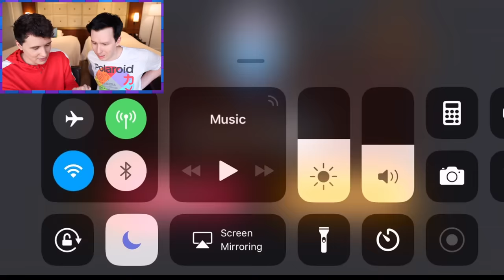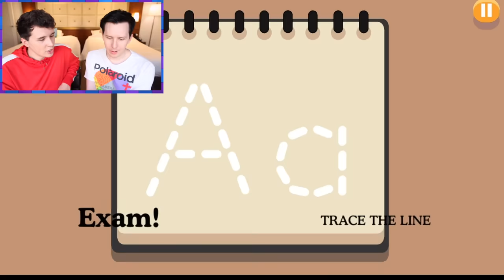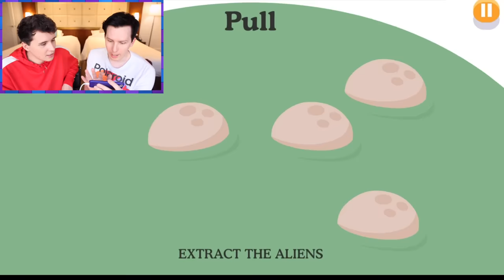Dumber Ways To Die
Learn how to avoid random deaths as we play Dumb Ways To Die 2!
Come see us in Manila, Mumbai, Hong Kong and Singapore there’s still plenty of time for Phil to fall off the stage.